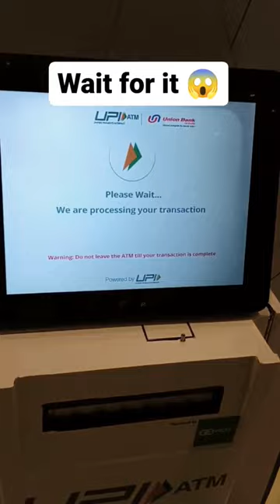Withdraw Cash from ATM using UPI